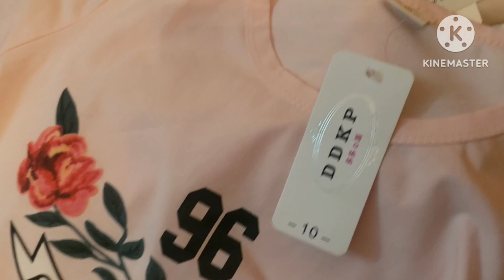Eid shopping ll cousin dress ll part 2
eid shopping
best day with family
day

mashallah..